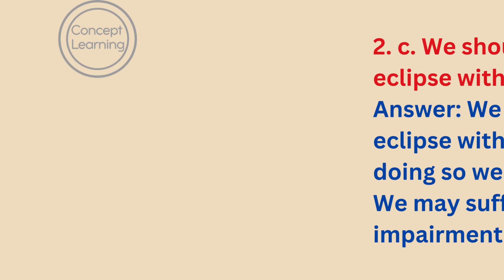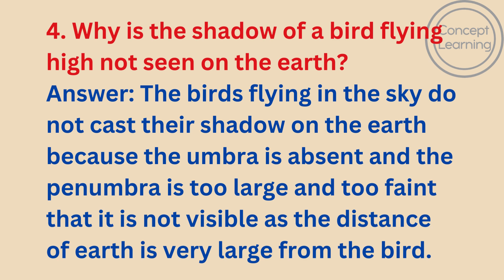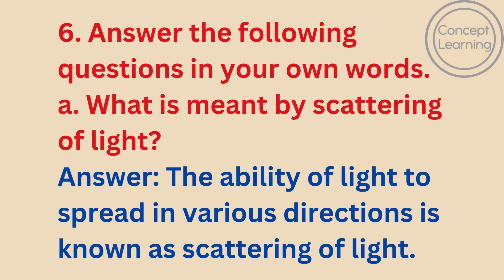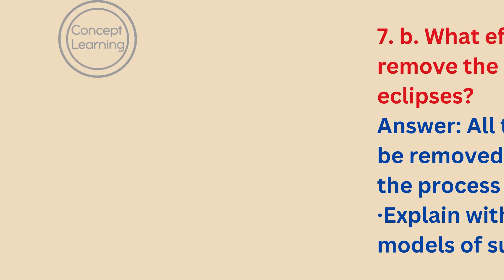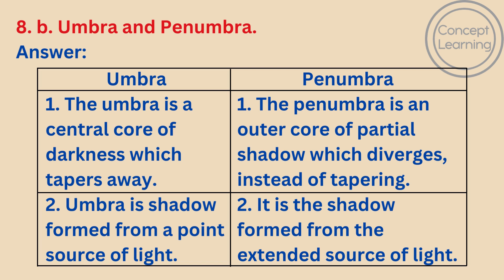Exercise | 7th Science | chapter 17 | Effects of Light | Solutions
Hi Everyone,
Welcome to concept learning.
If you love science this channel is for you.
Exercise Questions:

1. Fill in the blanks.
(a) When the beams from the headlights of a car fall on an object in the night, the shadows called and can be seen.
(b) During a lunar eclipse the shadow of the falls on the .
(c) During a solar eclipse the shadow of the falls on the .
(d) Various shades of colour are seen in the sky at sunrise and sunset due to .

2. Give reasons.
(a) Space beyond the earth’s atmosphere appears dark.
(b) We are able to read while sitting in the shade.
(c) We should not observe the solar eclipse with naked eyes.

3. Give some example of scattering of light that we come across in day-to-day life.

4. Why is the shadow of a bird flying high not seen on the earth?

5. Why is a penumbra not obtained from a point source?

6. Answer the following questions in your own words.
(a) What is meant by scattering of light ?
(b) Does the shadow really vanish in the zero shadow condition ?
(c) Will the laser beam be seen if it passes through a glass box which
contains a lighted incense stick ?

7. Discuss and write.
(a) Write a science based paragraph on ‘What if the sun did not rise ?’
(b) What efforts will you make to remove the misconceptions about eclipses ?

8. Explain the difference :
(a) Point sources and extended sources of light.
(b) Umbra and penumbra.